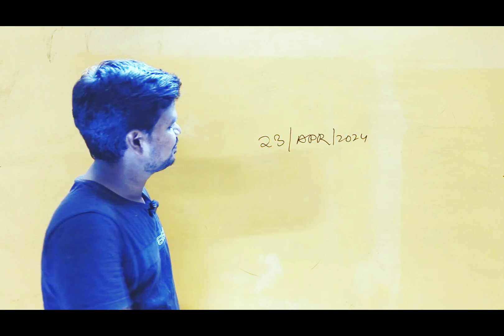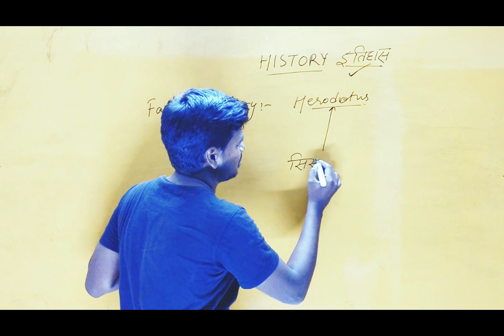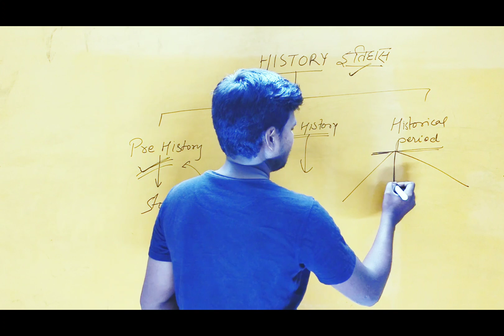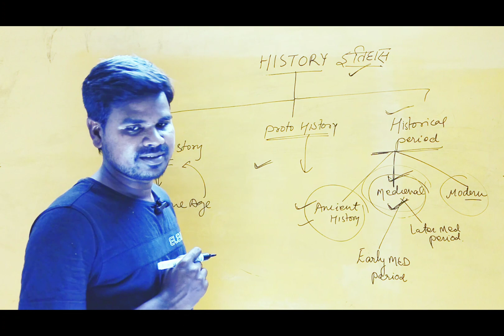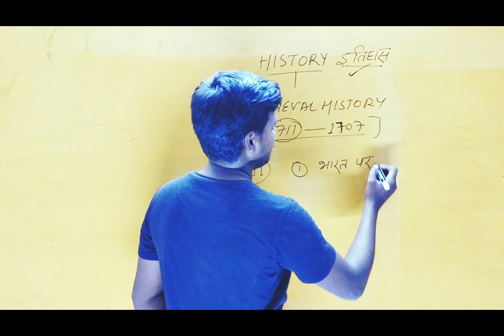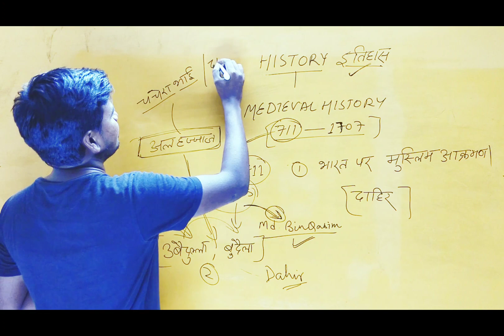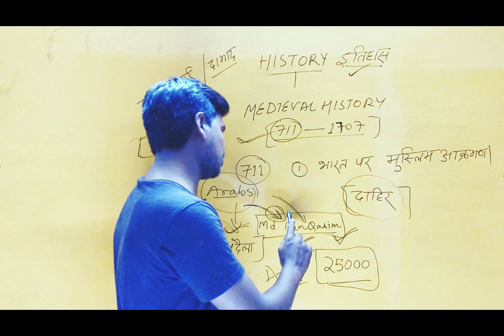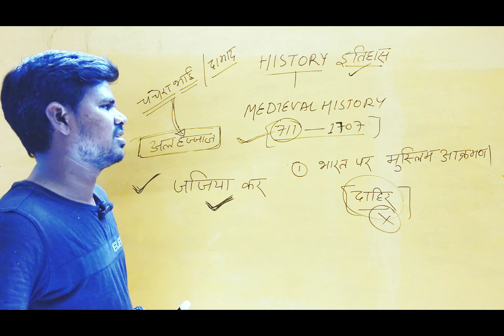History @gk @Iamgauravchaudhary @India history history quiz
This video is made for Gk revison for the quiz going to be held on 23 apr 2024